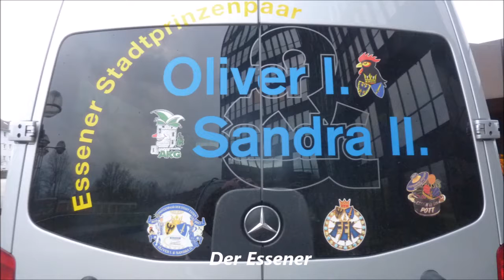Reisen * Essen * Karneval im Rathaus * Teil 7 * 23.02.2017